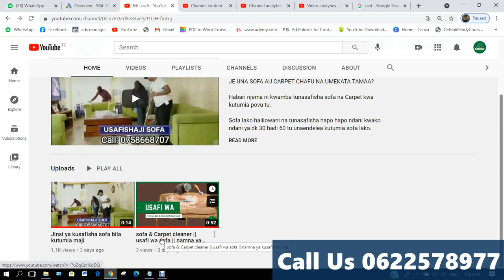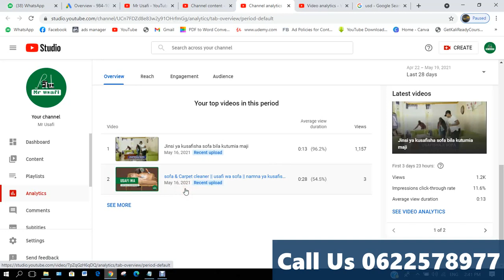Njia rahisi ya kuongeza Views kwenye youtube || 1k views in day || 0622578977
Kama uko ungependa nikusaidie njia sahihi ya kuongeza views kwenye youtube wasiliana nami 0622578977

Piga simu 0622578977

Karibu sana !